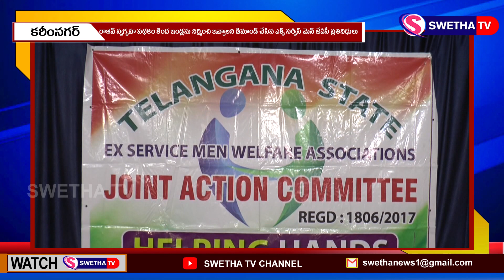తక్షణమే నిర్మించండి SWETHA NEWS 03.09.2021